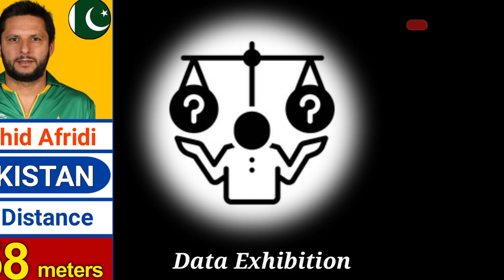Longest Sixes In Cricket History🔥 |Data Exhibition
This vedio covers the following topics:-
longest sixes in cricket history
longest six in cricket history
top 10 longest sixes in cricket history
biggest sixes in cricket history
biggest six in cricket history
most sixes in cricket history
longest sixes in cricket
top 10 longest sixes in history of cricket
top 10 longest sixes in ipl history
cricket
10 longest sixes in cricket
longest sixes
longest sixes in ipl history
top 5 longest sixes in cricket history
top 10 longest six in cricket history
data comparison
comparison
data exhibition